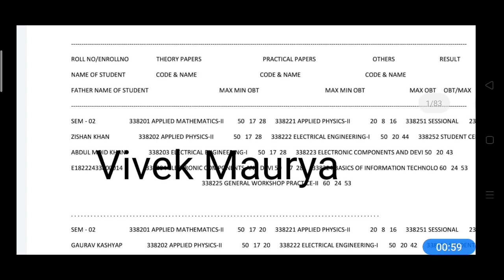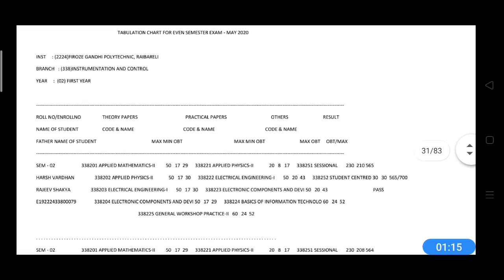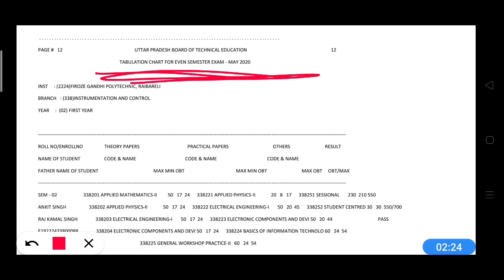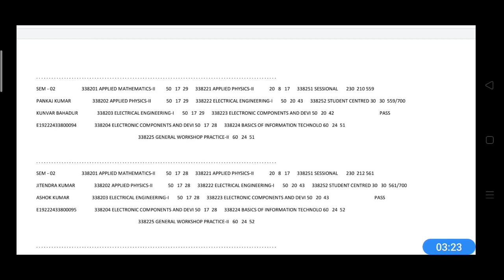Live Proof bteup result 2020/bteup result kaise dekhe?bteup_promote_result/bteup result 2020 news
whatsapp and Telegram NO. 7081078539

bteup result,bteup promote result 2020,upbte result,bteup promote result,polytechnic promote result 2020,bteup promoted result,result scrutiny 2020,bteup promote results,polytechnic final year result 2020,diploma final year result 2020,bte up result 2019,bteup promotion ka result kab aayega,diploma result,bteup exam sch. 2020,bteup exam date 2020,polytechnic promote result,bteup latest news,bteup news,upbte result 2019,bteup exam time table 2020,bteup even sem. exam date 2020,